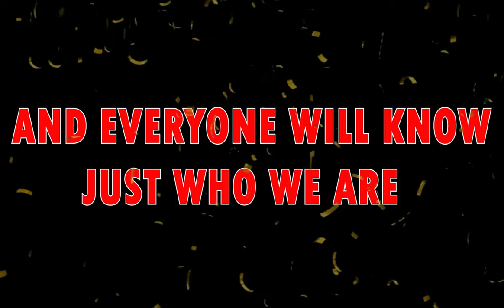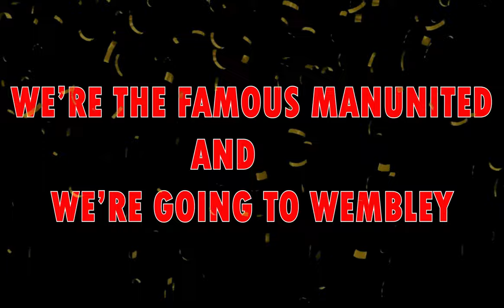GLORY GLORY MANUNITED- MANCHESTER UNITED THEME SONG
Lyrics:
Glory glory Man united,
As the reds go marching on on on!

Just like the busby babes in days gone by,
We'll keep the red flags flying high,
Your gonna see us all from far and wide,
Your gonna hear the masses sing with pride.

United, Man united,
We're the boys in red and we're on our way to Wembley!

Wembley, Wembley,
We're the famous Man united and we're going to Wembley,
Wembley, Wembley,

In Seventy-Seven it was Docherty
Atkinson will make it Eighty-Three
And everyone will know just who we are,
They'll be singing que sera sera

United, Man united